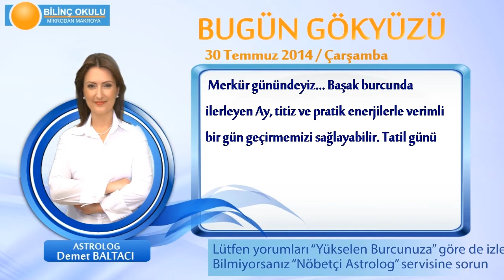YENGEÇ Burcu, GÜNLÜK Astroloji Yorumu,30 TEMMUZ 2014, Astrolog DEMET BALTACI Bilinç Okulu